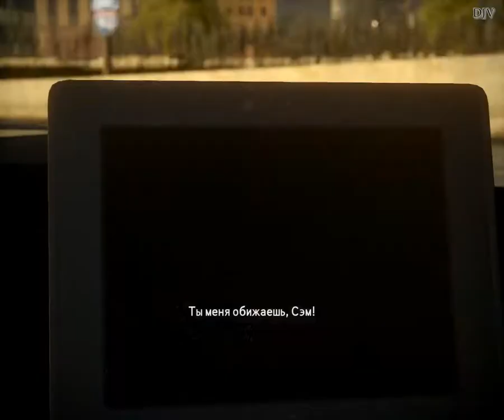Прохождение Need for Speed: The Run #6